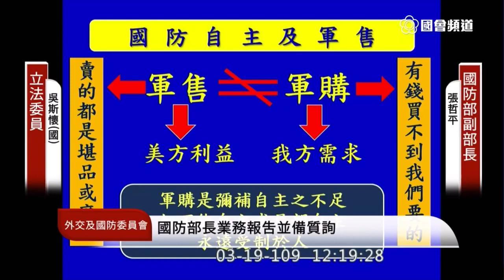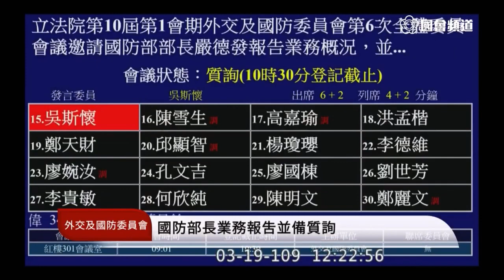吳斯懷 質詢 國防部 “本席就職到現在 有沒有跟國防部要過機敏資料？”年金改革 軍售 軍購 異地辦公資訊流 資安 首度質詢國防部 2020 03 19 外交國防委員會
國防部副部長 張哲平

堪品 良品 廢品